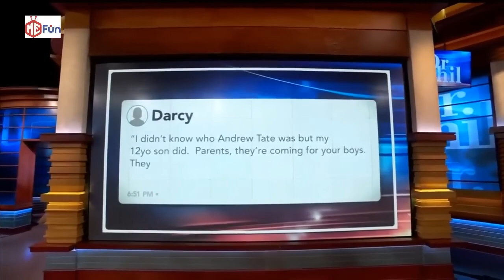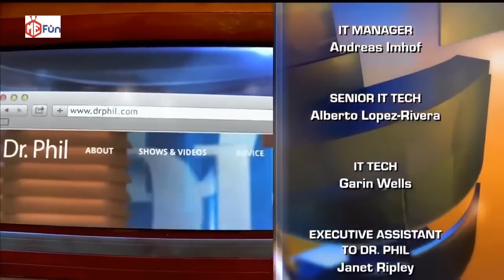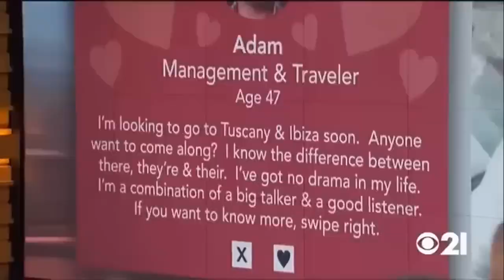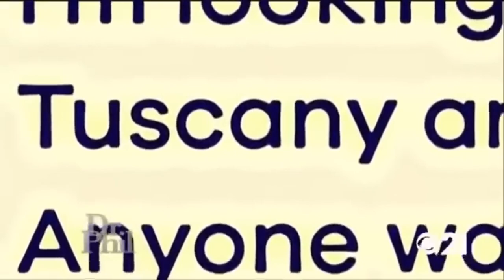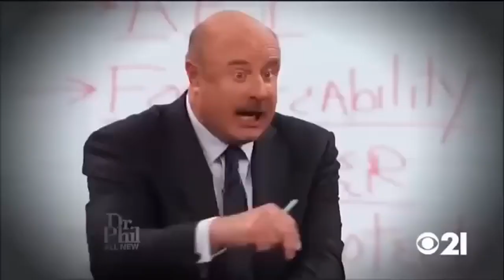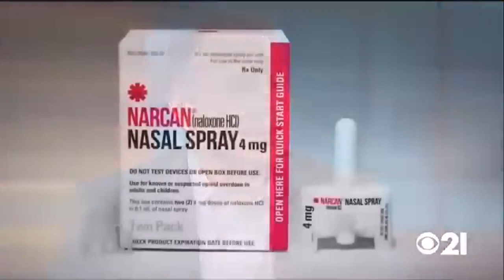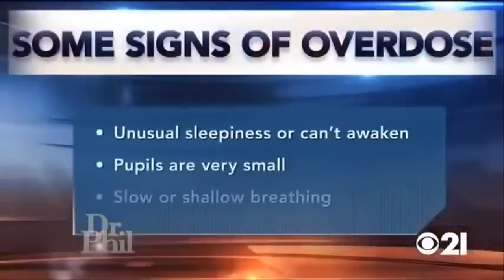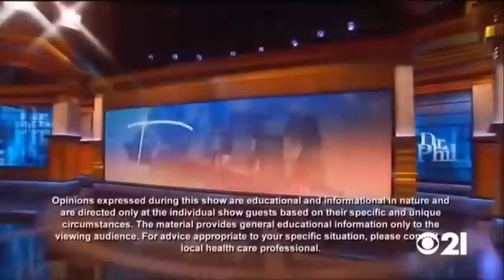[New] Dr Phil Full Episodes 2023💥Dr Phil Nov 03, 2023 Full Show 💥Dr. Phill Amazing Cases